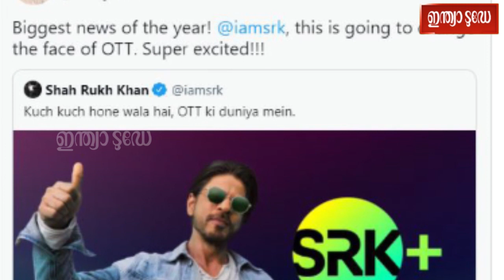ഷാരൂഖിന്റെ സ്വന്തം ഒടിടി പ്ലാറ്റ്‌ഫോം, SRK+ വരുന്നു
ആരാധകർക്കായി ഉഗ്രൻ സർപ്രൈസ് ഒരുക്കി ബോളിവുഡ് സൂപ്പർസ്റ്റാർ ഷാരൂഖ്  ഖാൻ. സ്വന്തം ഒടിടി പ്ലാറ്റ്‌ഫോമായ SRK+ ലോഞ്ച് പ്രഖ്യാപിച്ചുകൊണ്ടാണ് ഷാരൂഖ് ആരാധകരെ ഞെട്ടിച്ചിരിക്കുന്നത്.